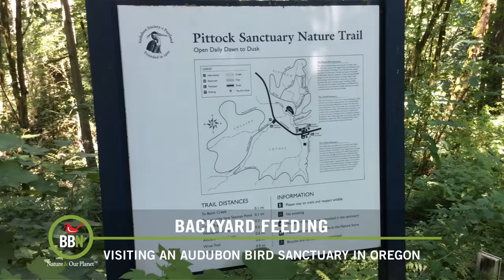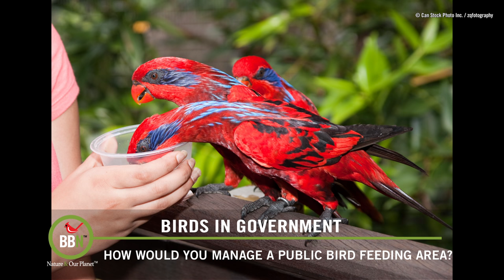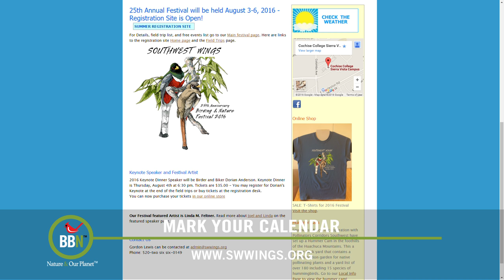BBN 138 The Ruby Throated Hummingbird Part 2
Tatsiana visits an Audubon Bird Sanctuary in Oregon, Dr. Bird gives his second part of the answer about Ruby Throated Hummingbirds. How do birds keep their nests clean, a new chance for the Gurney's Pitta in Thailand and are public bird feeding areas a good idea?  There are more amazing photographs on this weeks giveaway and more festivals in Arizona.